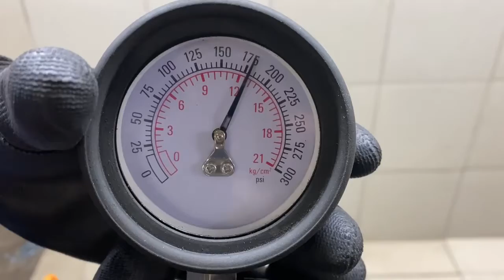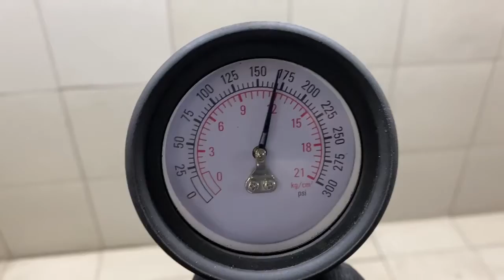Двигатель VW для Golf IV/Bora 1997-2005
Описание двигателя Двигатель VW для Golf IV/Bora 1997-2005
1.4Л. КОМПРЕССИЯ: 1Ц:12 2Ц:12 3Ц:12 4Ц:12 AKQ БЕЗ ПРОБЕГА ПО РФ КОНТРАКТНЫЙ ЕСТЬ ВИДЕО ЗАМЕРА ХОЛОДНОЙ КОМПРЕССИИ СОПРОВОДИТЕЛЬНЫЙ ПАКЕТ ДОКУМЕНТОВ ГТД, ДКП 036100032A